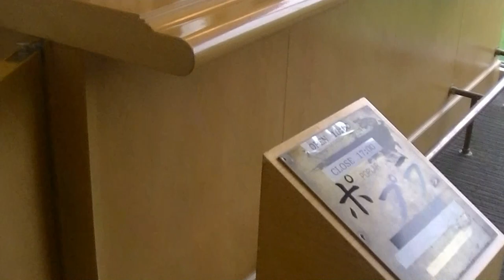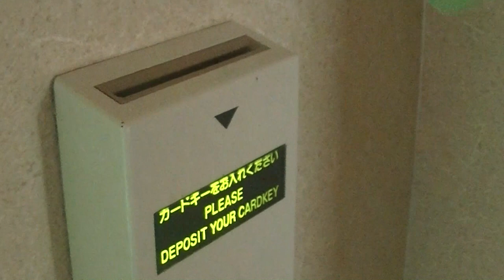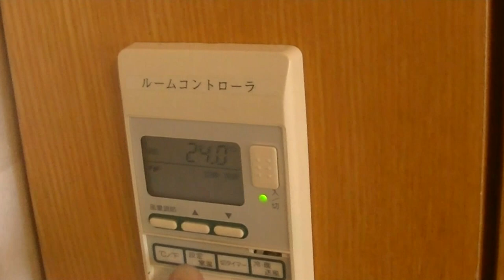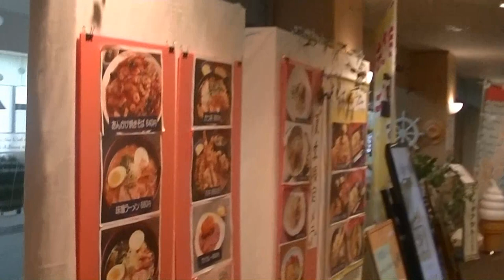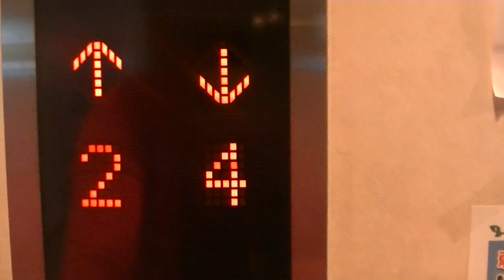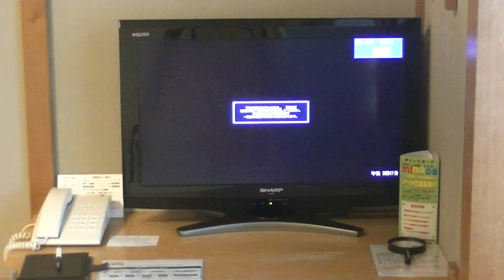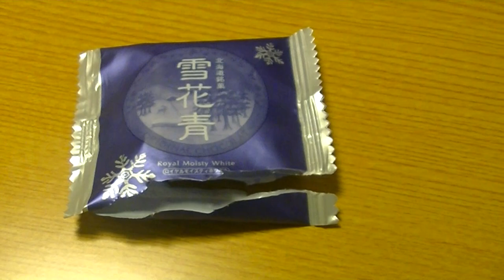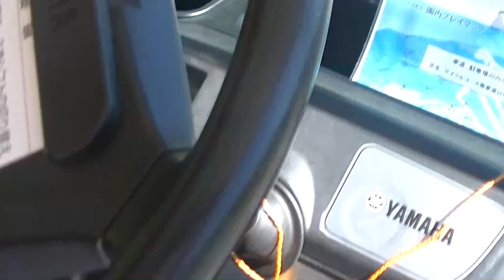【ホテル巡り】家族連れに大人気、道南唯一のアミューズメントパーク、グリーンピア大沼に泊まってみた。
今回は、北海道森町赤井川地区にある家族連れに大人気、道南唯一のアミューズメントパーク内にあるホテル「グリーンピア大沼」に泊まってみたので、細部にわたって紹介していきます。
屋外、屋内共に様々なアクティビティが満載で、道南唯一の絶叫マシンの「スポーツスライダー」があることでも有名。
屋内には、温泉やウォータースライダーも楽しめるプール、ボウリング場などもあり、とにかく遊べるホテルです。
ロケ当日、豪雨で屋内アクティビティのみ楽しめるのかと思ったら二日目は快晴だったので、運転手は要普通自動車免許必須の「ランドカー」にも乗ってみました。
なお、次回のホテル巡りは、遂に関東地方初のホテルが登場！
神奈川県横浜市にある「横浜みなとみらい万葉俱楽部」を紹介します。
今後も、全国各地のホテルをめぐっていきたいと思います。
もし、興味があり、泊まってみたいと思ったら、こちらのサイトより予約して宿泊してみてください。
2022年9月12日(月) 公開。
【チャプター】
2F フロント 00:20
2F ショップ 02:21
5F客室 04:18
ルームツアー開始 04:50
1F アミューズメント 12:31
3F 廊下 17:28
4F 廊下 19:16
7F 廊下 20:07
朝食 29:44
アミューズメントパーク  31:44
ランドカー運転 33:17
野生のキタキツネ遭遇 34:31
次回予告 35:04
※ 本作品は、英語字幕に対応しております。

2021年夏より、概要書面に対応しており、安心安全に活動することができます。
その他、仙台エリア、横浜エリア、さいたまエリア、東京23区エリア等で地盤強化していきます。